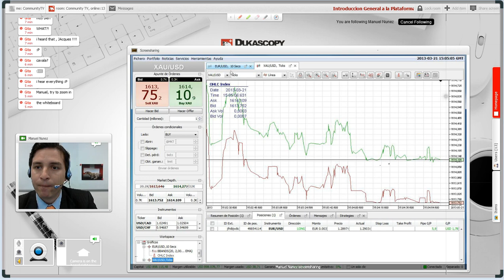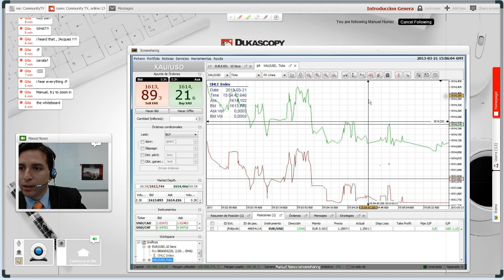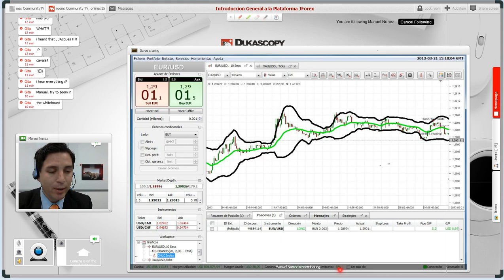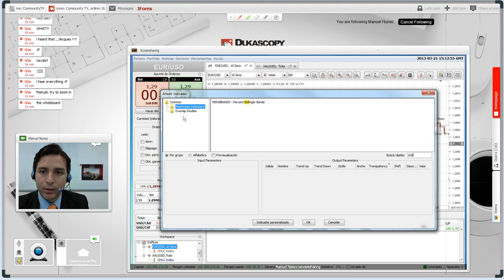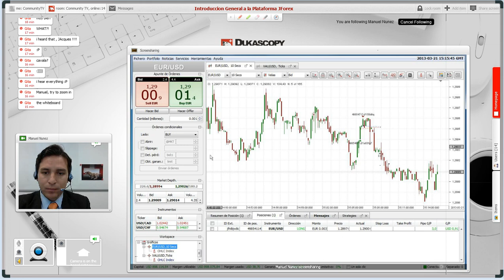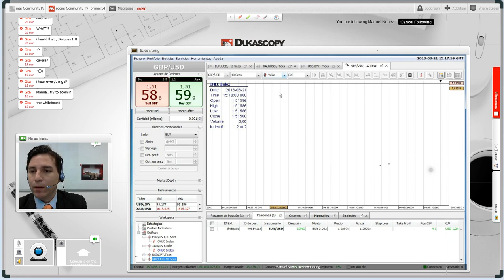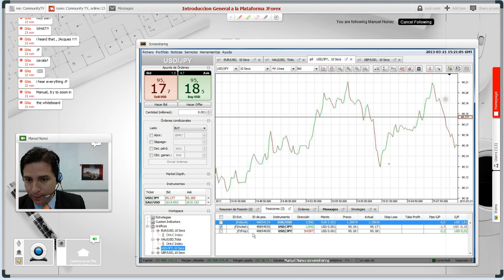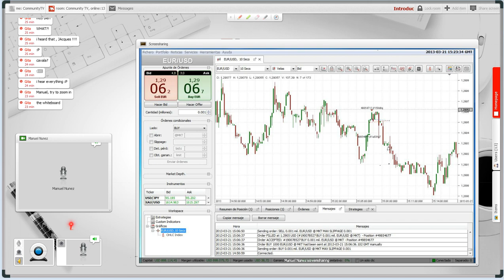Introduccion General a la Plataforma JForex en Espanol